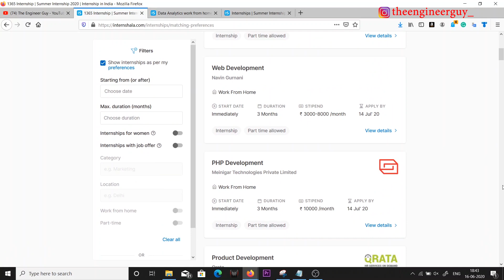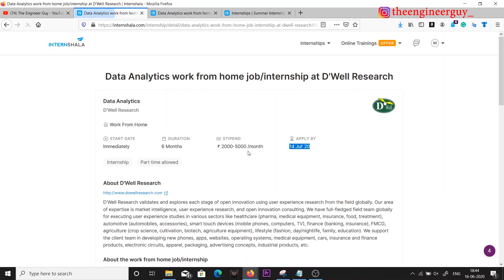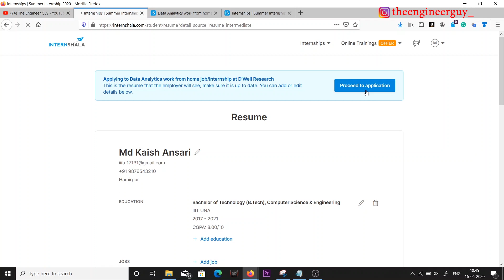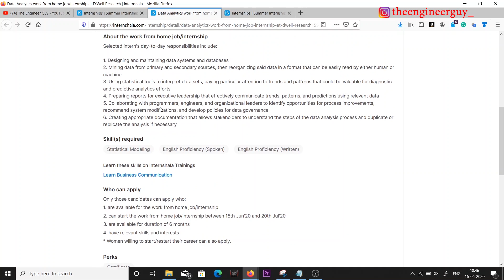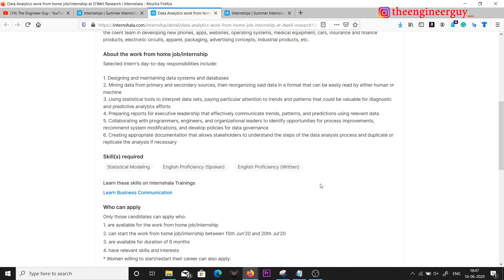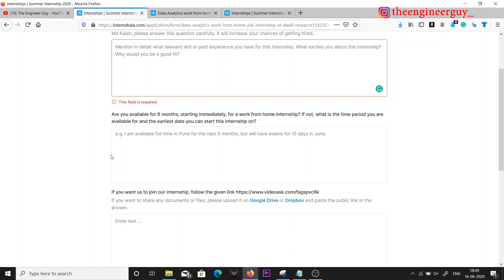How To Apply For Internships On @InternshalaOfficial To Get Hired | Get Work From Home Paid Internships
How To Apply For Internships On  @Internshala To Get Hired | Get Work From Home Paid Internships

How to Get WORK FROM HOME Internships? Apply for 12000+ Internships with Salary upto Rs 45,000

📒 Show Notes  📒

Topics Covered:
how to get internship in iit
how to get internship at boeing
how to get a fashion internship
first year engineering internships
how to find paid internships
how to find a internship
how to get an internship at apple
how do i get an internship
how do you get an internship
how to get a good internship
how to get a paid internship
how to get an internship at nasa
how to get an internship at facebook
how to find an internship abroad
how to get a who internship
how to find internships near me
how to get internships in college
how to get internship in tcs
how to find internships in college
1st year internship
how to get an internship abroad
summer internships for first year students
internship for 1st year students
how to get an internship while in college
how to get internship in isro
how to get google internship
how to get internship in amazon
how to find summer internships
how to get an internship at goldman sachs
internship for first year computer science students
how to get summer internship
internship for first year students
first year internships
how to get internship in drdo
how to get internship in google india
how to get internship in microsoft
how to get an investment banking internship
first year summer internships 2019
remote internship
remote intern
remote internship meaning
remote writing internships
remote paid internships
remote publishing internships
remote internships summer 2020
remote graphic design internship
remote sensing internship
remote data science internship
remote literary agency internships
remote internships computer science
remote journalism internships
remote social media internships
remote software internships
remote editorial internships
remote summer internships,
remote python internship,
google remote internship,
remote finance internships,

About Me:
Hi Everyone,